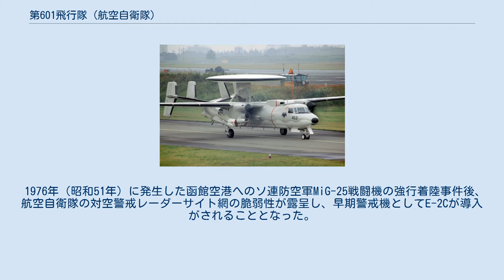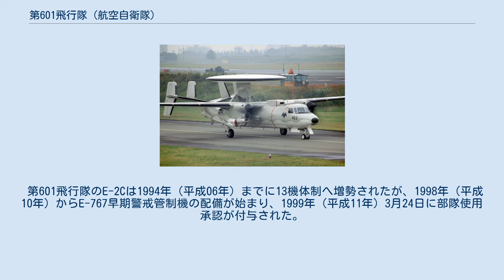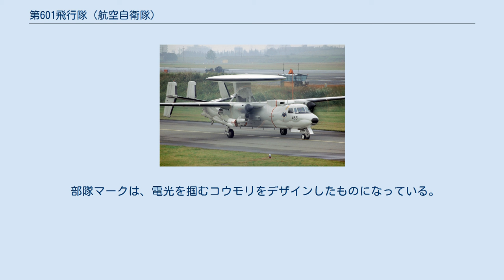第601飛行隊 (航空自衛隊)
第601飛行隊（だい601ひこうたい、JASDF 601st Squadron）は、航空自衛隊航空総隊警戒航空団飛行警戒監視群隷下の早期警戒管制機部隊。
2014年（平成26年）に三沢基地で飛行警戒監視隊から改編され、早期警戒機としてE-2Cを運用する。
 1976年（昭和51年）に発生した函館空港へのソ連防空軍MiG-25戦闘機の強行着陸事件後、航空自衛隊の対空警戒レーダーサイト網の脆弱性が露呈し、早期警戒機としてE-2Cが導入がされることとなった。
1983年（昭和58年）に三沢基地へE-2C初号機と2号機が到着、同年11月15日に臨時警戒航空隊臨時第601飛行隊が編成され、E-2Cの試験運用を開始した。
1986年（昭和61年）4月5日にE-2Cが8機体制となり、臨時が外れた警戒航空隊と隷下の第601飛行隊が編成完結となった。
 第601飛行隊のE-2Cは1994年（平成06年）までに13機体制へ増勢されたが、1998年（平成10年）からE-767早期警戒管制機の配備が始まり、1999年（平成11年）3月24日に部隊使用承認が付与された。
翌3月25日には警戒航空隊と第601飛行隊司令部が三沢基地から浜松基地に移動し、E-2Cを運用する第1飛行班が三沢基地、E-767を運用する第2飛行班が浜松基地という運用体制となった。
 2005年（平成17年）3月31日に警戒航空隊の組織改編が行われ、第601飛行隊第1飛行班が飛行警戒監視隊、第2飛行班が飛行警戒管制隊へと改編した。
2010年（平成22年）以降から中国軍の活動が南西諸島周辺で活発化し、スクランブル回数が増加してくると、警戒監視のため数機のE-2Cを那覇基地にローテーション展開するようになり、2014年（平成26年）4月20日に再び警戒航空隊の組織改編が行われ、三沢基地に飛行警戒監視群が発足し、隷下には飛行警戒監視隊から改編された第601飛行隊と第603飛行隊が新編され、第601飛行隊は三沢基地、第603飛行隊は那覇基地に置かれた。
 部隊マークは、電光を掴むコウモリをデザインしたものになっている。